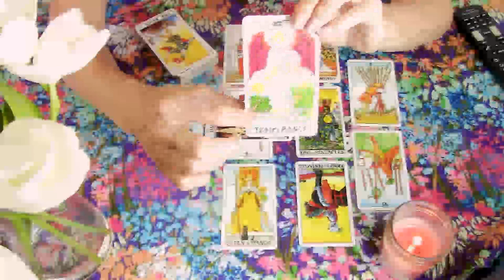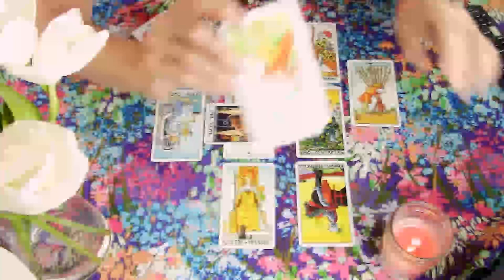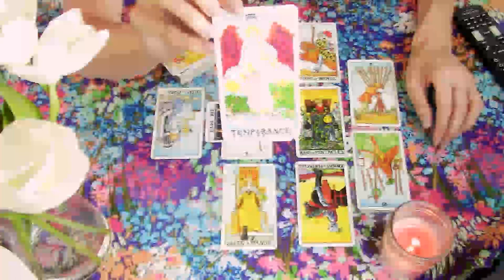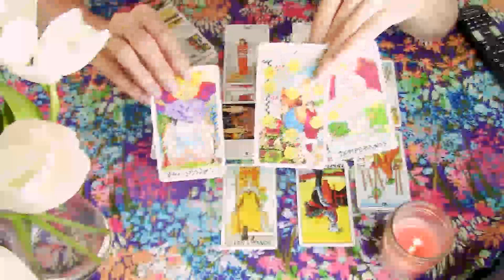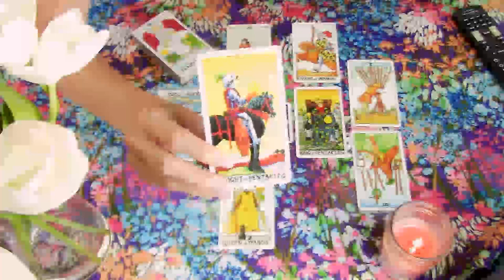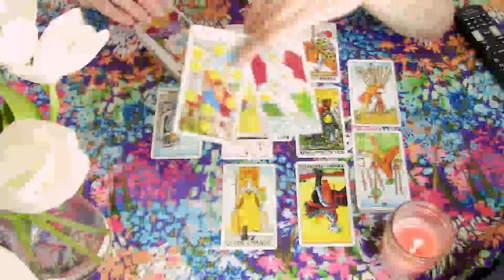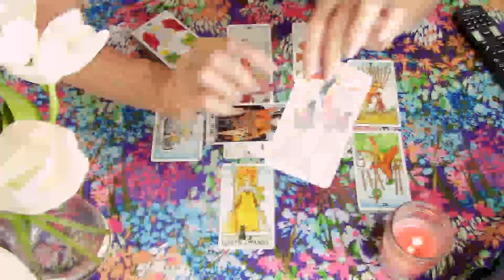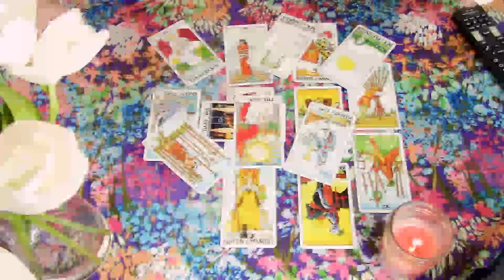SAGITTARIUS ❤️‍✊ PREPARE TO BE SHOCKED! YOUR ABSENCE WORKED!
Sagittarius, Aries, Cancer, Capricorn, Gemini, Leo, Libra, Pisces, Aquarius, Scorpio, Taurus, Virgo, Scorpio ,Horoscope, MAY 2023

Sagittarius Love MAY 2023
Sagittarius 2023
Sagittarius today
Sagittarius  MAY
sagittarius,sagittarius,sagittarius tarot,sagittarius love tarot,sagittarius tarot reading,